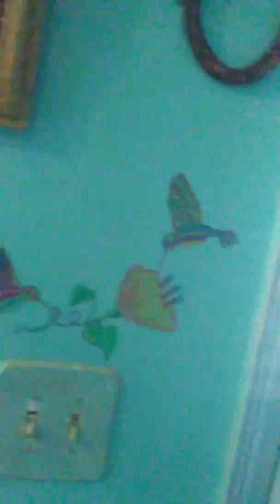Rev. Lena Bussman's Hummingbirds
Rev Lena Muriel Bussman talking about her mother's death & Hummingbird guides